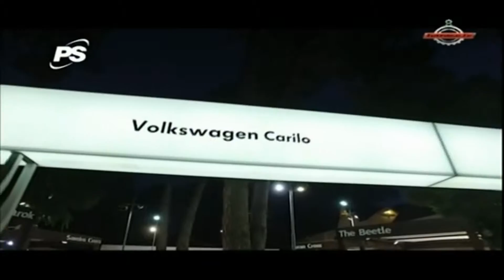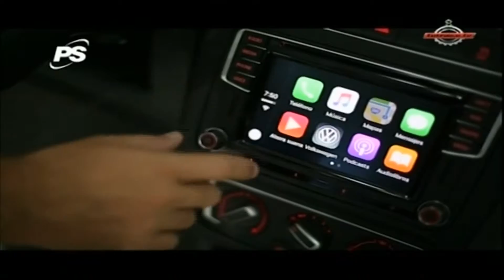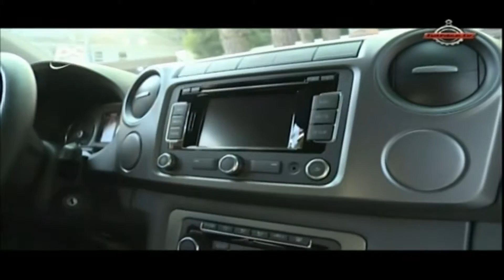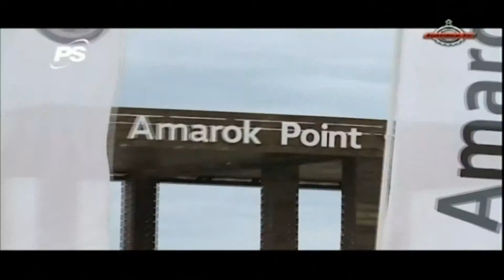Volkswagen PINAMAR 2016